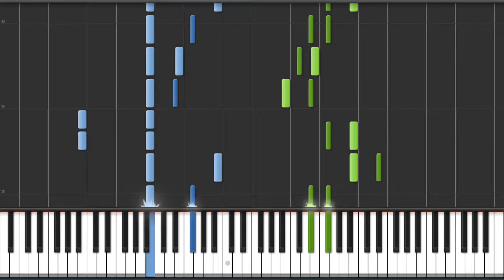Red Velvet - Ice Cream Cake - Piano Tutorial + MIDI Download